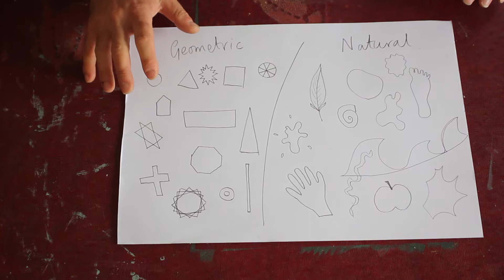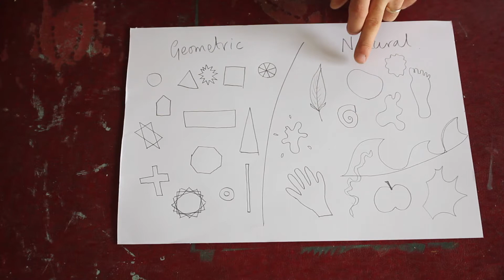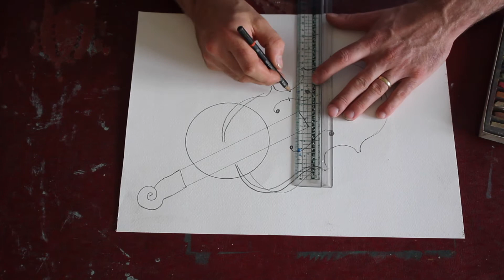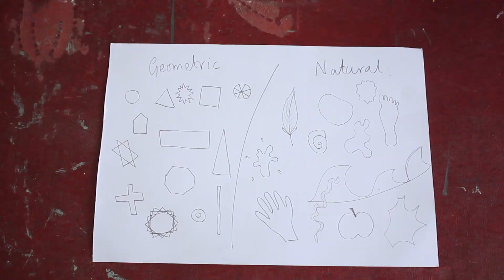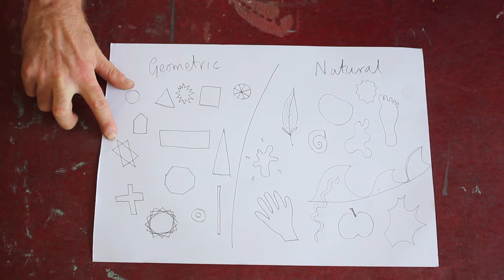Suffolk Libraries' The Key Elements of Making Art with Andy Greenacre (Ep.5 - Shape)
Street Corner University is Suffolk Libraries' new learning resource that celebrates public libraries' rebellious history as spaces for free learning and freedom of speech. We'll be delving in weekly to showcase tutorials, workshops and masterclasses from the fabulous people we work with.

In this workshop series, Andy Greenacre guides you through the key elements of making art. In this fifth session, Andy explores how shape plays an important role in the creation of art. Shape helps to create complex drawings and paintings, affect composition, and contribute to the balance within a work.

Andy's practice begins with play and interaction with an audience. Using the unifying memory and experience of play his work explores themes and issues that currently challenge society. Andy is constantly looking for the commonality that brings people together and uses his photography background to record and document his artistic research. His outcomes often include the creation of installations that react directly with specific locations and rely on the participation of audience members. Having grown up in Suffolk, Andy is passionate about the development and promotion of the county's artistic landscape.

Suffolk Libraries is a charitable organisation which runs the county's library service. We also have a thriving arts programme generously funded by Arts Council England.

In these extraordinary times, communities across the county need Suffolk Libraries more than ever.